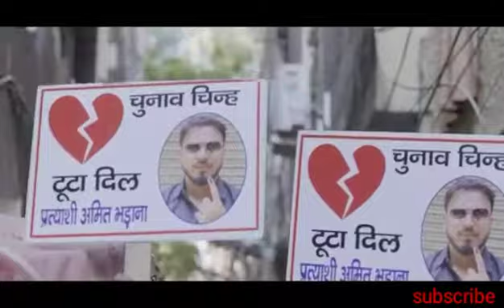Amit Bhadana new vedio|| Amit Bhadana Dance||trend AajTak